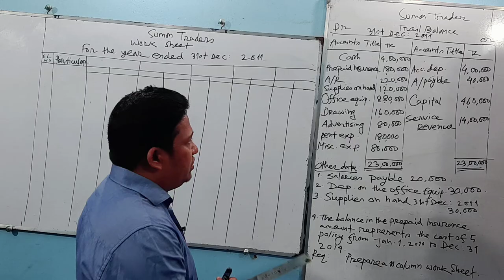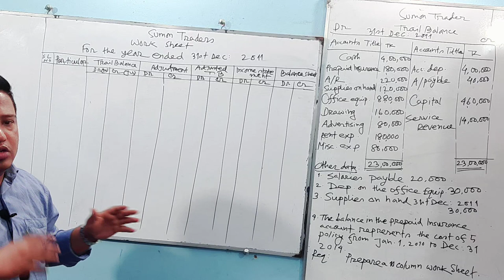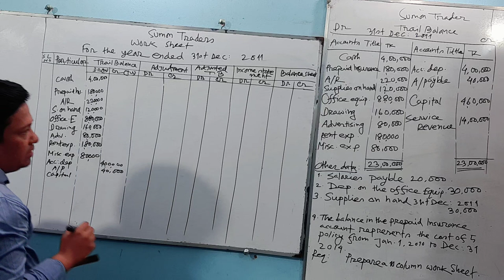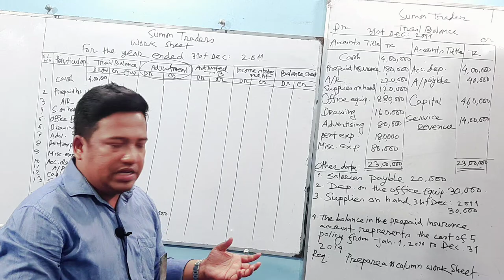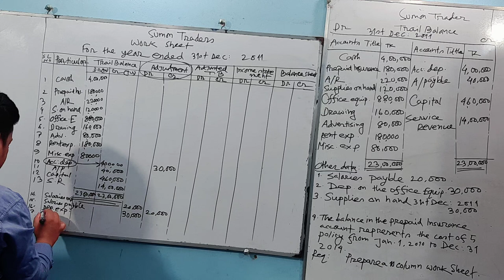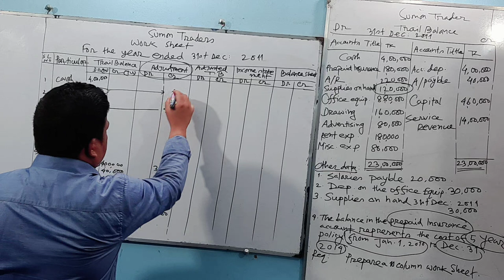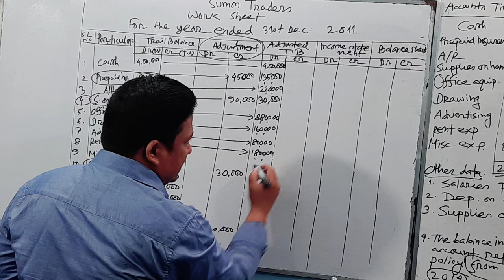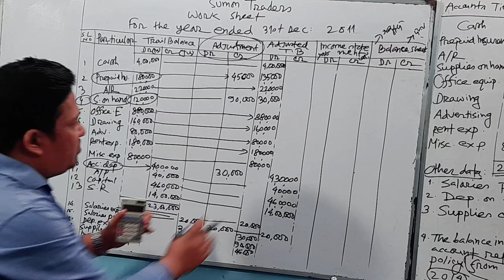BBA/BBS 1st year:Work sheet(Suggestion :01)part 01.ভর্তির জন্য ০১৬১৫১১১২৩২.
10 column work sheet.